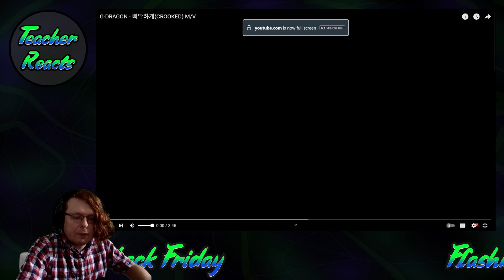TEACHER REACTS | G-DRAGON - 삐딱하게(CROOKED) M/V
Welcome back to Flashback Friday! Where we look at older KPOP videos!

This week we look at one of Ddog's favorites, being G-Dragon! This song feels one way while is another.You'll understand after watching.

Chapters:
0:00 Intro
0:46 Teacher Reacts
9:30 Outro Time